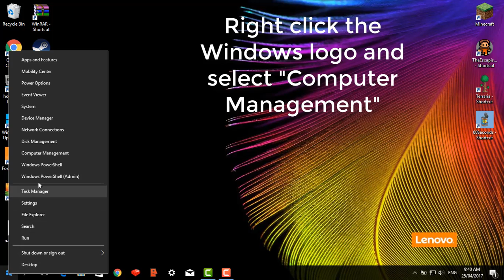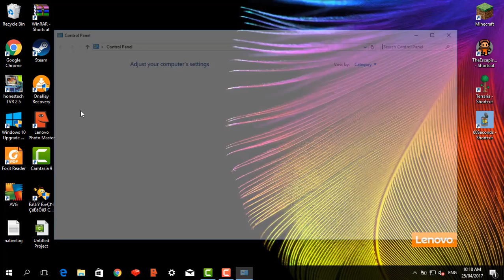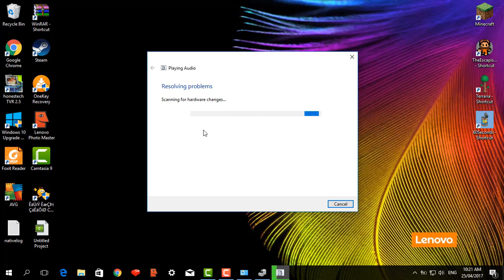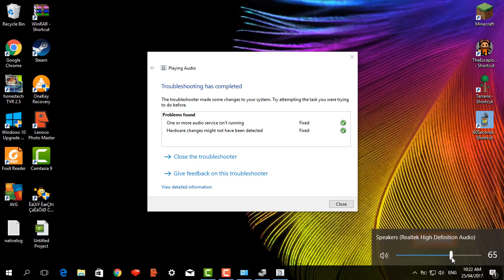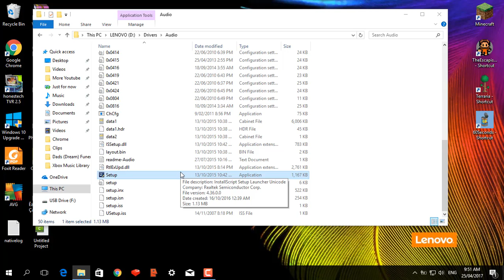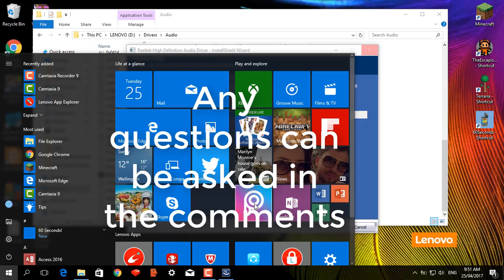How to fix your Lenovo speakers! No Downloading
How to fix your speakers on your Lenovo computer!

Sorry about the spelling I am not very good at it!

Anything you want to ask about this video you can by leaving a comment on this video!

If something in this video goes wrong on your computer and you have no sound, wait for the end of the video and I will show you what to do!